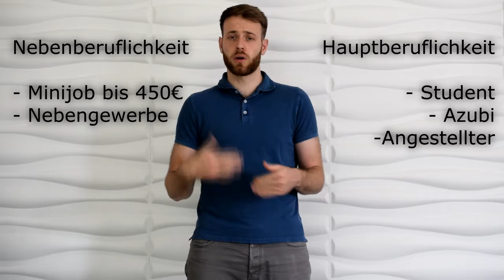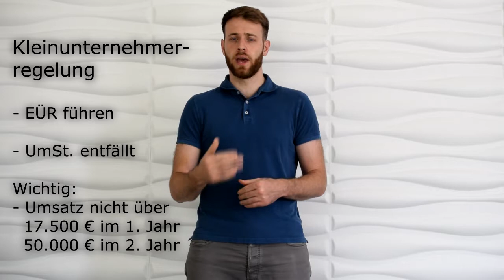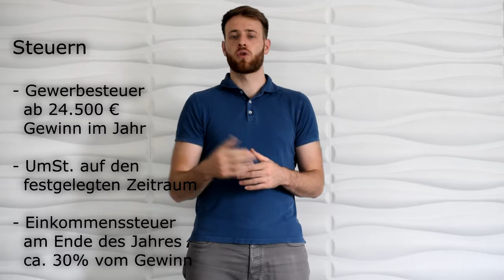Gewerbe anmelden - So starte ich mein Online Handel bei Amazon & eBay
Du möchstest dich Nebengewerblich machen und z.B. Online Geld verdienen, dann sind das deine ersten Schritte.

In diesem Video erfährst du, wie du einen Gewerbeschein beantragst und alles was du zum Thema Rechtsform, Steuern, Finanzamt und Kleinunternehmerregelung wissen musst.

Solltest du noch Fragen oder Anmerkungen haben, freue ich mich über einen Kommentar von dir.

Eine Zusammenfassung zu dem Video:

Hauptberuflichkeit

- Student - Azubi -Angestellter

Nebenberuflichkeit

- Minijob bis 450€ - Nebengewerbe

Nebentätigkeit

- max. 20 Std. pro Woche

Nebentätigkeit

- Nebengewerbe muss beim Gewerbeamt angemeldet werden

Arbeitgeber informieren

- am besten schriftlich bestätigen lassen

Welche Rechtsform?

- Einzelunternehmen - GmbH
- Gbr - e.K. - OHG - KG

Gewerbeanmeldung beim Gewerbeamt

- Gewerbeschein beantragen
- Kosten: ca. 20€
- Angaben zur Tätigkeit
- Personalausweis

Finanzamt

- Steuererfassungsbogen
- Hilfe beim Steuerberater
- Kleinunternehmerregelung

Kleinunternehmerregelung

- EÜR führen - UmSt. entfällt
Wichtig:
- Umsatz nicht über
  17.500 € im 1. Jahr
  50.000 € im 2. Jahr
- nach Wechsel zur Umsatzsteuerpflich kein Rückgang möglich

Steuern

- Gewerbesteuer ab 24.500 € Gewinn im Jahr
- UmSt. auf den festgelegten Zeitraum
- Einkommenssteuer am Ende des Jahres ca. 30% vom Gewinn

Krankenversicherung

- Betragsanpassung bei hohen Gewinnen
- private Krankenversicherung nur
  für hauptberuflich Selbstständige notwendig

IHK Mitgliedschaft

- Pflichtmitgliedschaft
- Beitrag 200€
- Beim kleinen Umsatz kann der Beitrag entfallen